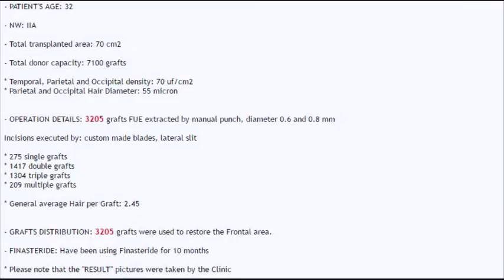Manual FUE Hair Transplant Before & After, 3205 Grafts Result - ASMED - Dr. Koray Erdogan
Dr. Koray Erdogan 3205 grafts FUE hair transplant result video.